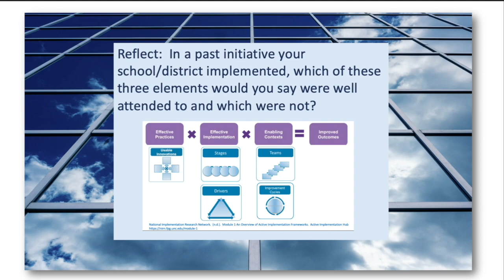Implementation Science Introduction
This video is an informal overview of Implementation Science.  Please note the citation and for formal information see the National Implementation Research Network